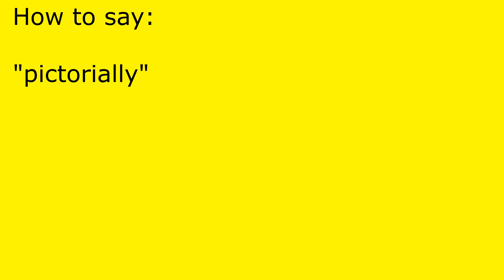How to pronounce pictorially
pictorially pronunciation.